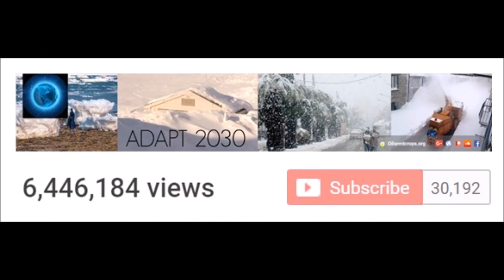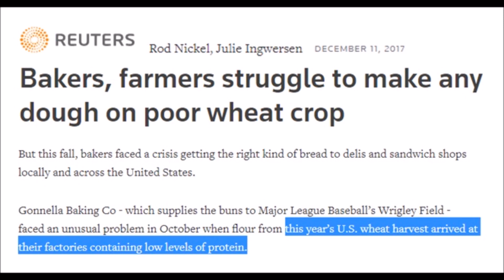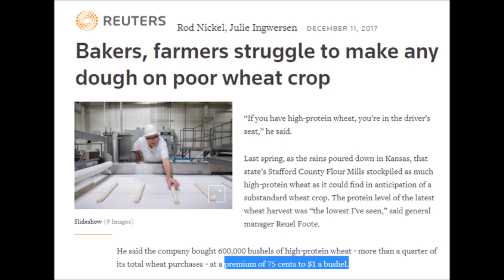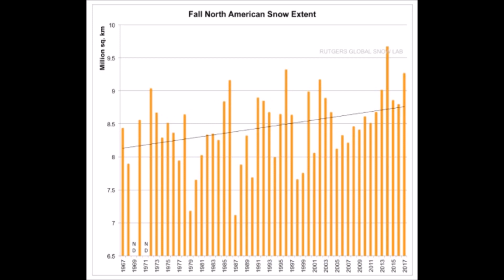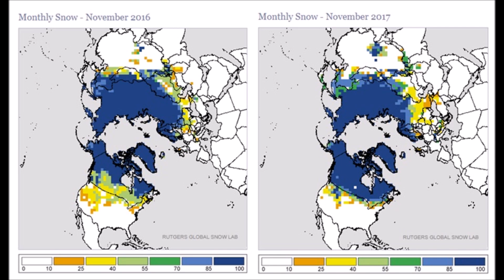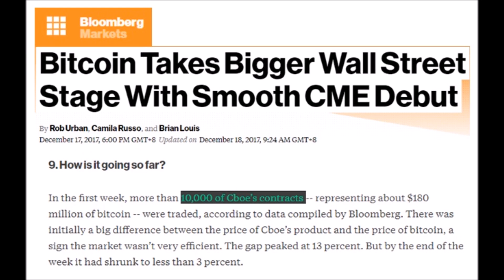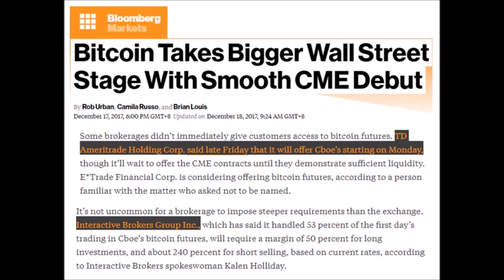Protein Shortage in Wheat, Carbon Taxes increase CO2 Globally & Bitcoin Futures News (496)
As expected there is a shortage globally of high protein wheat. There is plenty of poor quality wheat out there, but now high quality is fetching a $1 premium per bushel . Carbon taxes actually create more CO2 as companies head to nations with less strict pollution and emissions laws. Bitcoin Futures Launch on the CME and NASDAQ will offer BTC Futures in 2018. Institutional money is going flow in heavy in 2018.

Taxes on Meat Could Join Carbon and Sugar to Help Limit Emissions
Bakers, farmers struggle to make any dough on poor wheat crop
Carbon Taxes Increase Global CO2 Emissions. Period.